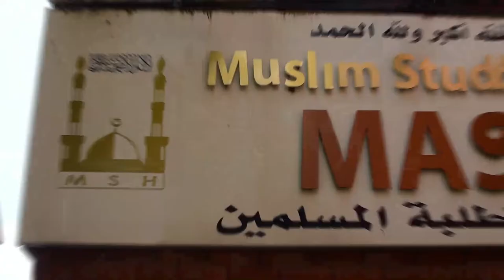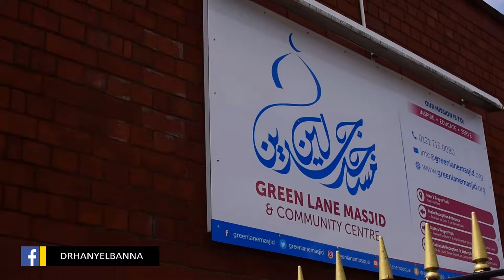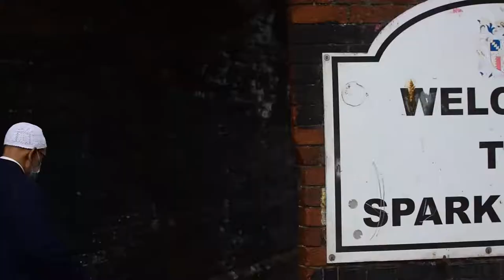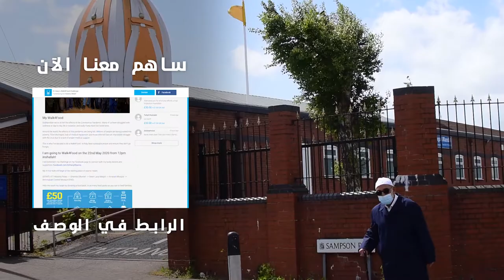تحدي الدكتور هاني لأجل أفريقيا